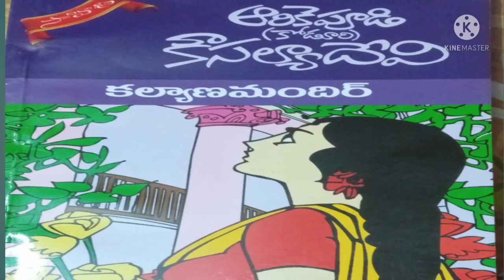కళ్యాణ మందిర్ తెలుగు నవల Part- 1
Hello all
Arikepudi kousalya Devi gaari
Kalyana Mandir
Telugu audio book is here
Hope you people Enjoy it